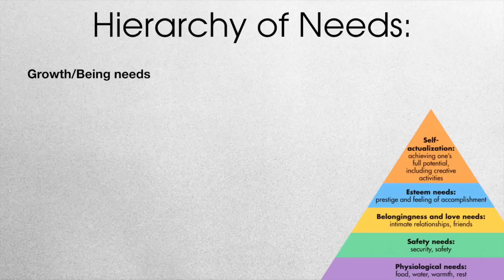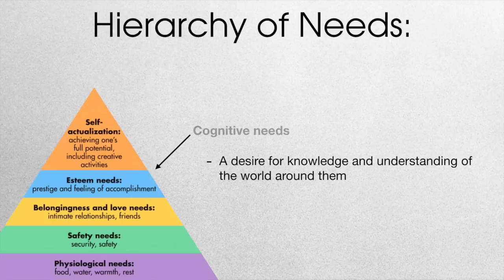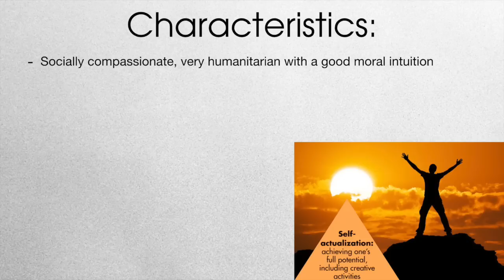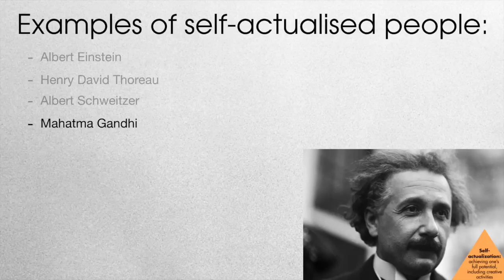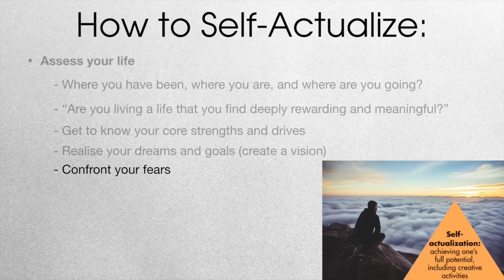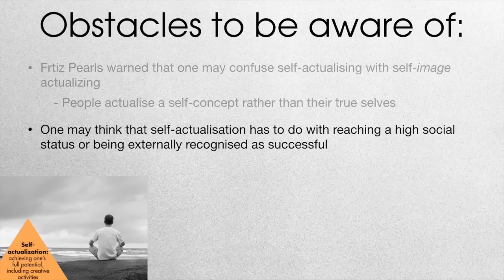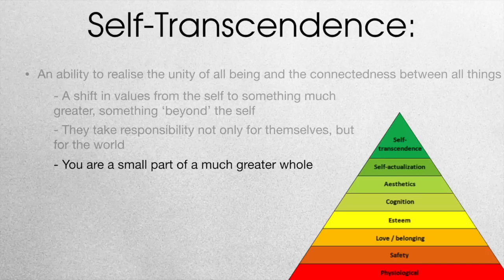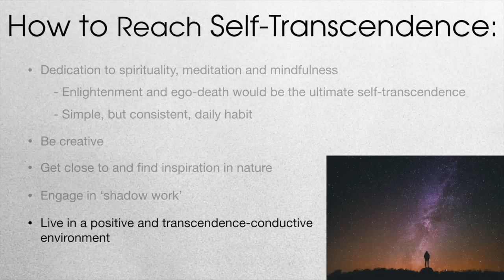Maslow's Hierarchy of Needs, Self-Actualization and Self-Transcendence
In this presentation we give a complete guide to Abraham Maslow's famous theory of human motivation, commonly know as Maslow's Hierarchy of Needs. We examine each stage of the model and focus particularly on the peak of the pyramid: Self-Actualization. We identify many characteristics of self-actualized individuals and some prominent examples from history. Next we go on to look at how we can become self-actualised ourselves and we identify a variety of obstacles/traps that may become apparent on this journey. Then we look at the lesser known peak of the pyramid know as Self-Transcendence and how we can go onto to achieve this pinnacle of human development.